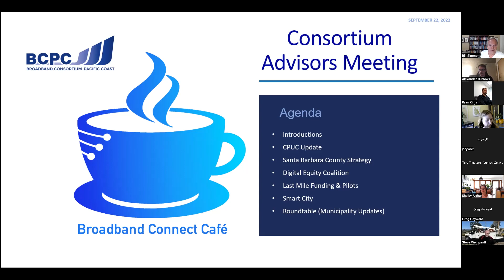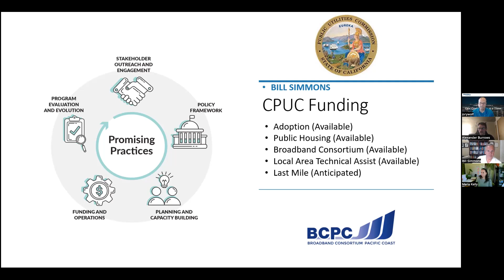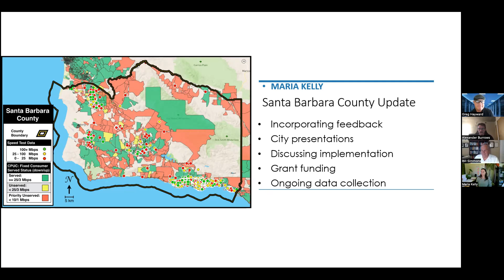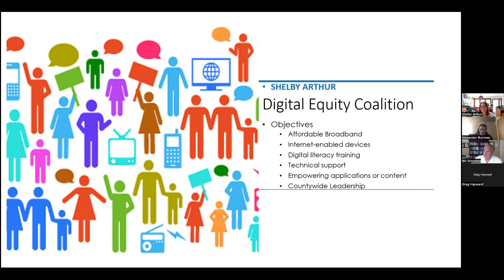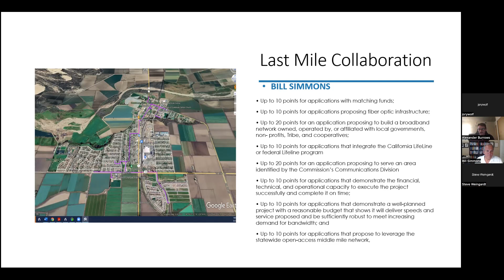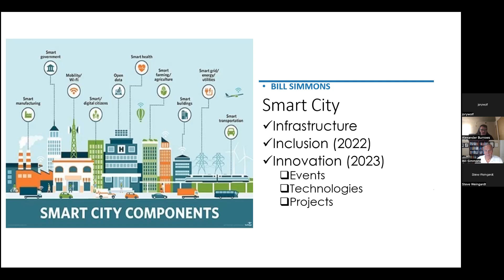BCPC Advisory Meeting September 22, 2022